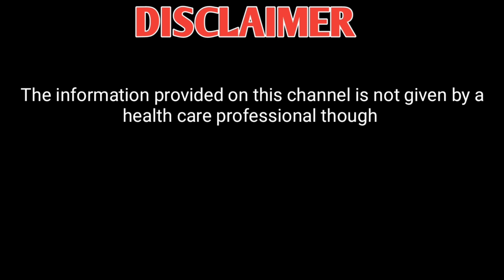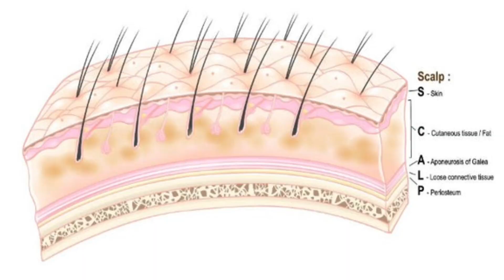My 5 Months Full Details Review | Scalpe Plus Anti Dandruff shampoo Review | Effects Or Side Effect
My 5 Months Full Details Review | Scalpe Plus Anti Dandruff shampoo Review || Effective Or Sides Effects

Dandruff Shampoo after using it for 5 months. I'll cover everything you need to know about this product, including its effectiveness in treating dandruff, its side effects (if any), and whether it's worth the investment.

If you're someone who struggles with dandruff or itchy scalp, this video is a must-watch. I'll provide you with all the information you need to make an informed decision about whether Scalpe Plus Anti Dandruff Shampoo is right for you.

So, grab a cup of coffee and join me as I share my personal experience with this product.

Scalp shampoo
Anti dandruff shampoo
Scalp pro
 Scalp +
 Nizral shampoo
 Scalp anti dandruff shampoo
Scalp plus
adon hair care
Hair Treatment
hair fall shampoo
Anti hairfall shampoo

 Product link👇

✅Neem Powder/

✅Tulsi Powder/

✅Brahmi Powder/

✅Bhringraj powder/

✅Hibiscus powder/

✅Ratanjot powder/

✅Dry Amla/

✅Shikakai powder/

✅Henna powder/

✅Rose petals/

✅Manjistha powder

✅Indigo powder/

✅ Orginal Neo hair lotion

✅Hair serum

✅best minoxidil

✅ Scalpe plus shampoo

✅ Bhringraj powder

✅Kadhi patta powder

            I hope you are enjoying this video don't forget to,,,

1.like
2.share
3.comment